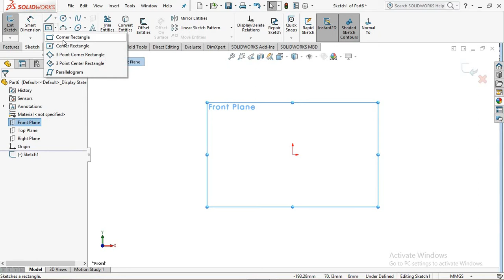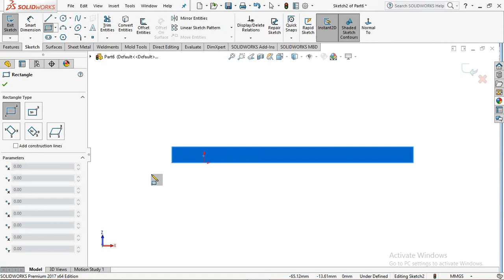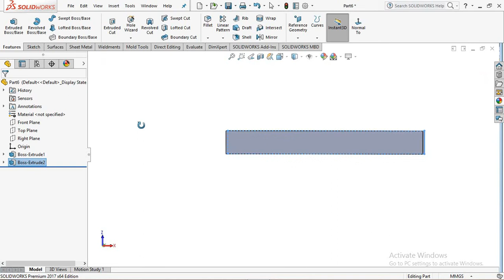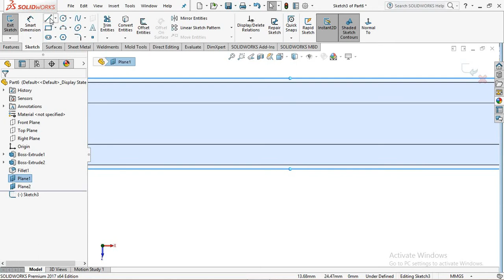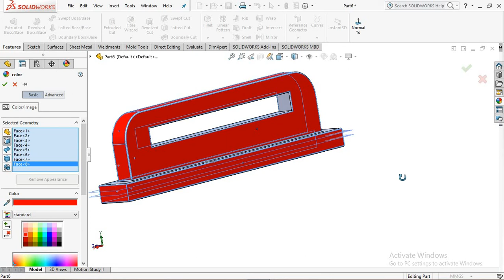SLIDER CRANK MECHANISM PART SIX SLIDER BODY